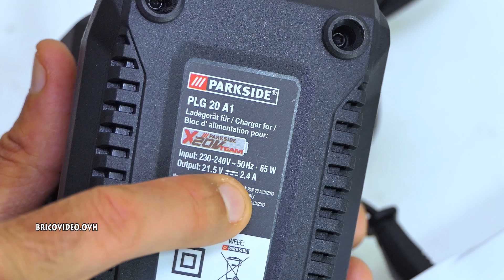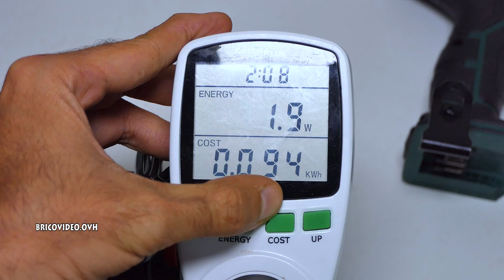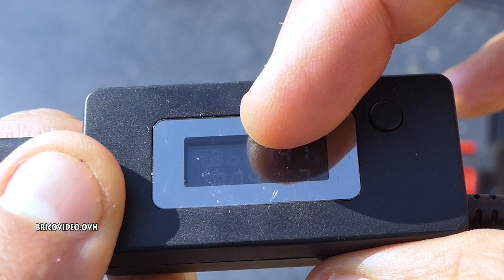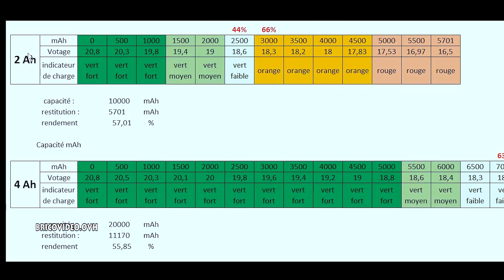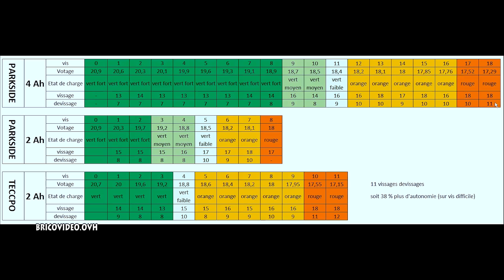Batterie 2 Ah VS 4 Ah - PARKSIDE Visseuse à chocs XV20TEAM - Analyse + test (+TECCPO)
Batterie 2 Ah VS 4 Ah - PARKSIDE Visseuse à chocs XV20TEAM - Analyse + test (+TECCPO) j'ai analysé les batteries X20V TEAM de 2 Ah et 4 ah afin de voir si on avait plus de performance avec une batterie de capacité plus importante...

FR :
►USB multimètre

► multimetro USB

►Multímetro USB

►usb tester